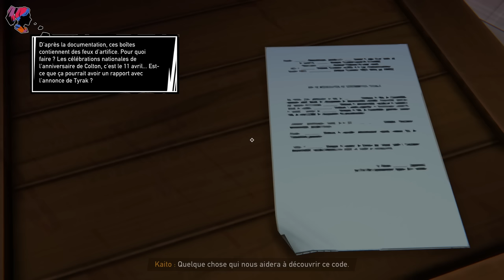Road 96: Mile 0 [FR] Une aventure narrative et musicale touchante! Le préquel de Road 96!